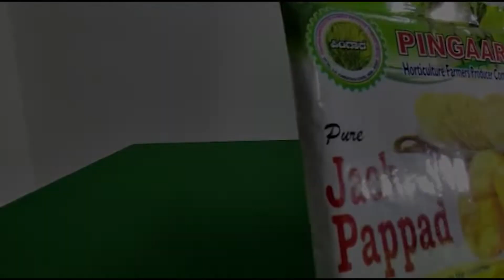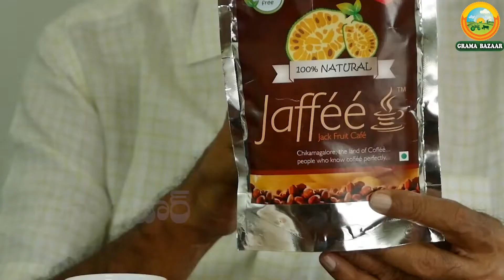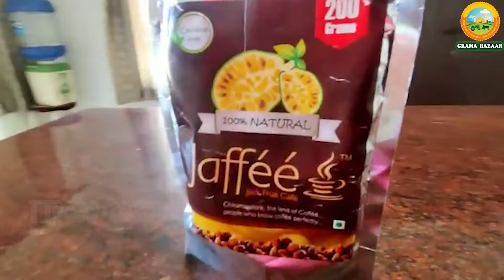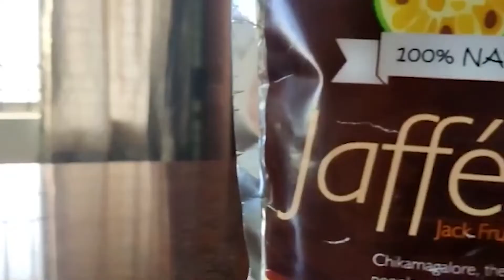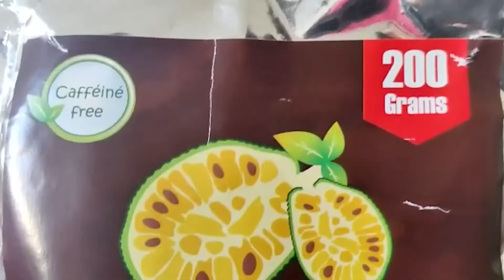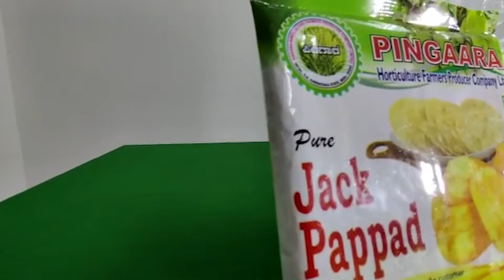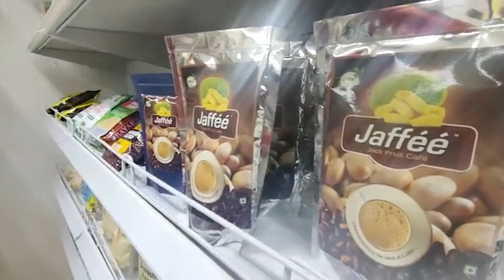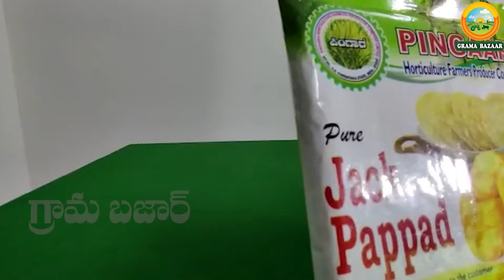E117 | పనసతో టీ, స్నాక్స్‌ | Benefits of Jackfruit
GramaBazaar: 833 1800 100, 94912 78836

కర్ణాటకలోని చిక్‌మంగళూర్‌ ప్రాంతానికి చెందిన శివన్న పనస పంట, దాని వినియోగంపై వివిధ ప్రయోగాలు చేసారు. పనస పండుతో అనేక రకాల లాభాలున్నాయని దానిని పూర్తిగా ఉపయోగించుకోవచ్చని శివన్న అన్నారు.
సాధారణంగా పనస పండు తినడానికి, పనస పొట్టును కూర వండుకోవడానికి ఉపయోగిస్తాం. కానీ ఆరోగ్య పరంగా పనస పండులోని ప్రతి భాగం ఉపయోగపడుతోంది. పనసతో టీ, కాఫీ, స్నాక్స్ ఇలా మరెన్నో తయారు చేసుకోవచ్చు. క్రీడాకారులకు ఎనర్జీ డ్రింక్‌గా, డయాబెటీస్‌ ఉన్న వారు సైతం నిర్భయంగా పనసను తినవచ్చు అని శివన్న చెప్పారు.